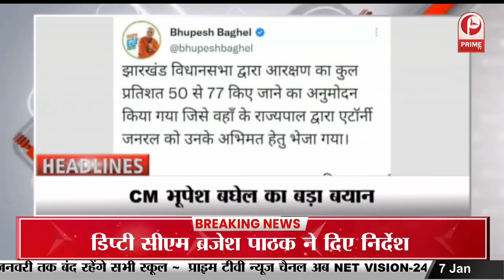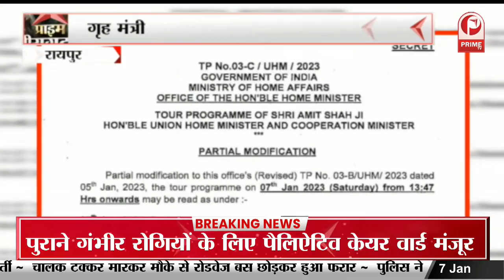Gariaband: CM Bhupesh ने की राम मंदिर में पूजा अर्चना || Prime Tv